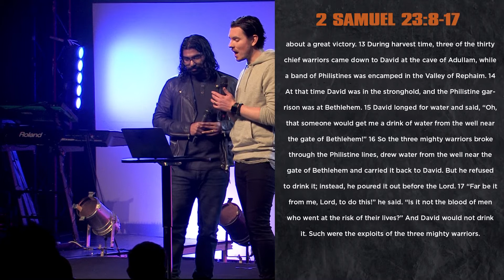Ande Gilbert & Dr Phil Temple : Character Counts (A Few Good Men) - Part 1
This message is part of the message series: ‘A Few Good Men'

We are a church that loves God and loves people. We’re dedicated to helping people connect with God and connect with their destiny.
We believe church should be welcoming, accessible and relevant. Somewhere you can feel at home, whatever your situation or circumstances. Somewhere you can build a relationship with God and with others.
Proclaimers church is a relevant, energetic, and God-driven church that seeks to see the salvation of every community we are involved with. Under the leadership of Pastors Tom and Denise Rawls, Proclaimers continues to reach people, influence culture and build future.

If you want to know more about our community, check out our

To support this ministry and help us continue to reach people all around the world

If you want to be part of our community, check out how you can join in: